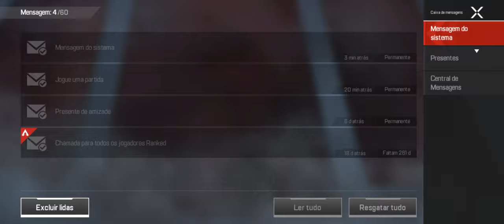eu não to com ferrugem pra jogar Apex